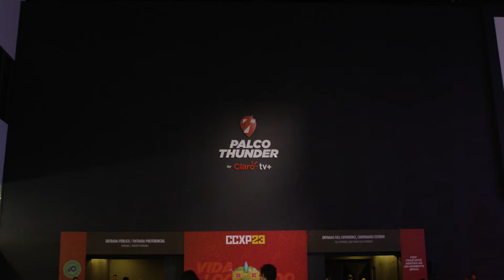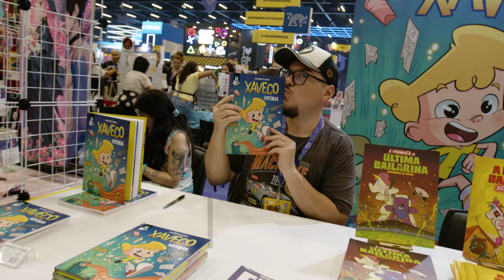Melhores momentos da MSP na CCXP 2023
A participação da MSP na CCXP23 foi marcada pelas seis décadas da Mônica, a personagem mais amada do Brasil! Além disso, paineis com os elencos de live-actions, 1 milhão de Graphics MSP vendidas, novidades e toda aquela energia que só a Mauricio de Sousa Produções tem!

Este é o canal institucional oficial da MSP (Mauricio de Sousa Produções). Aqui são compartilhadas notícias e informações sobre as atividades da empresa, projetos, produtos e serviços licenciados com as marcas que fazem parte do universo MSP. Para conferir desenhos animados da Turma da Mônica, Mônica Toy e outros, é só acompanhar os nossos outros canais oficiais no YouTube: